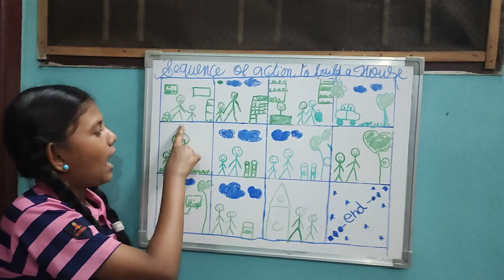19 February 2023